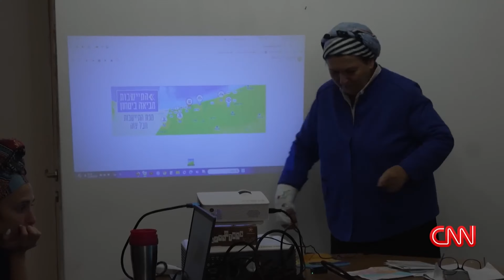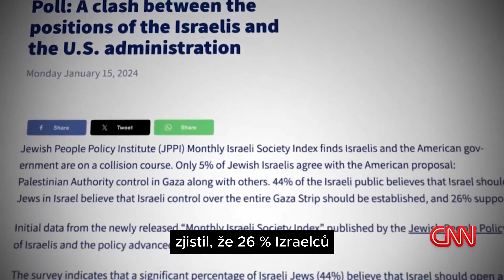"To zní jako etnická čistka" reportérka CNN & Daniela Weiss